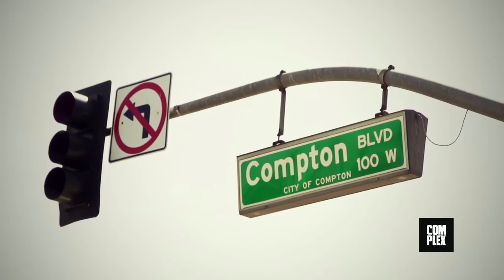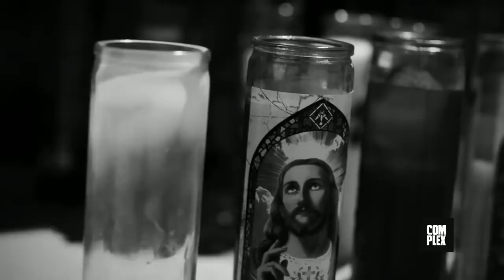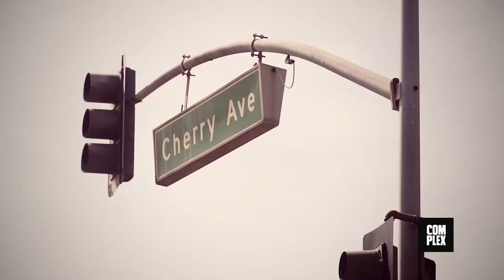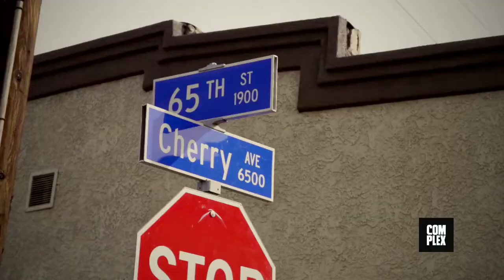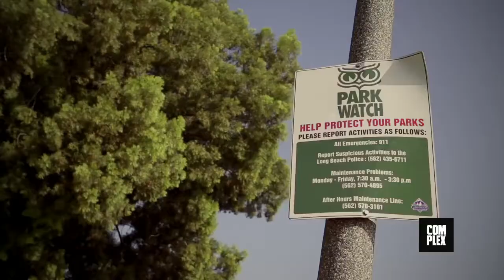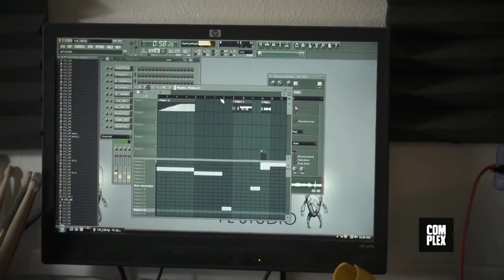Vince Staples Gives A Tour Of Long Beach, CA